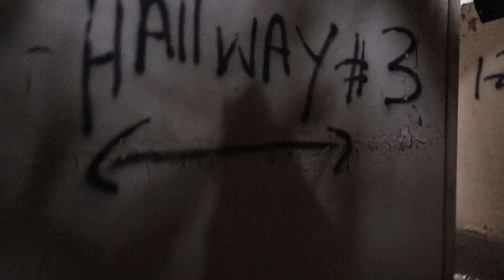Building 137 (73M)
Building 137 -- Kitchen and dinning for Group 3/Veterans Memorial Hospital Unit @ Kings Park Psychiatric Center. Built from 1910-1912.